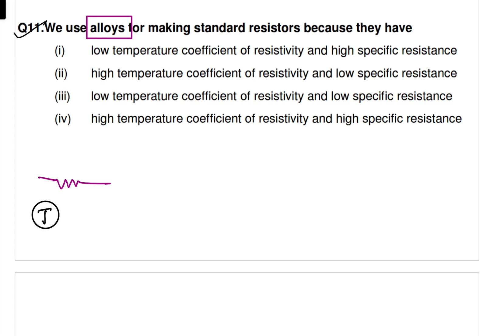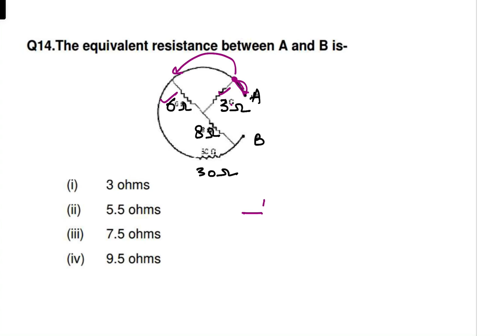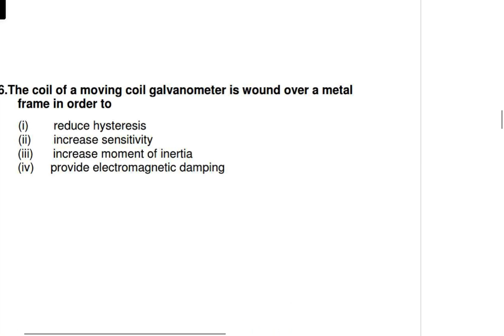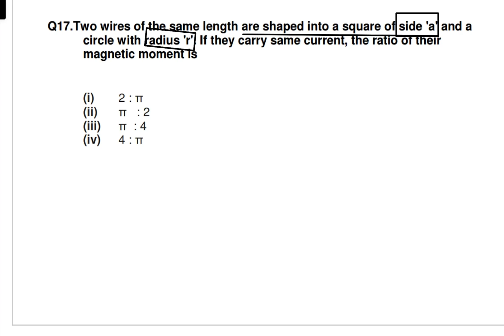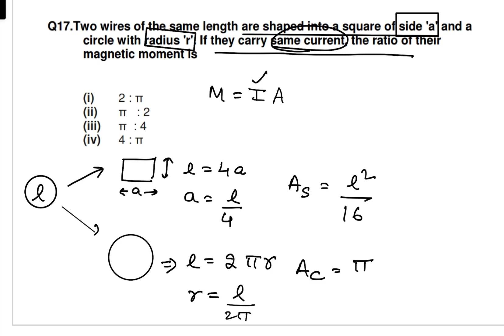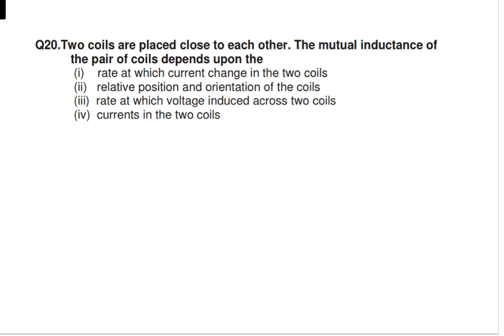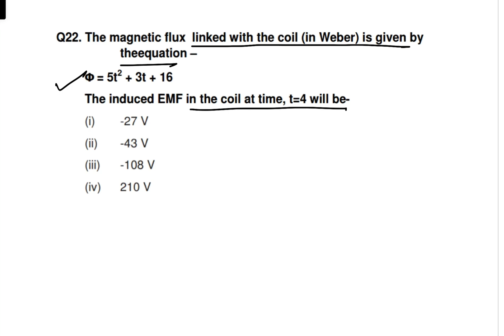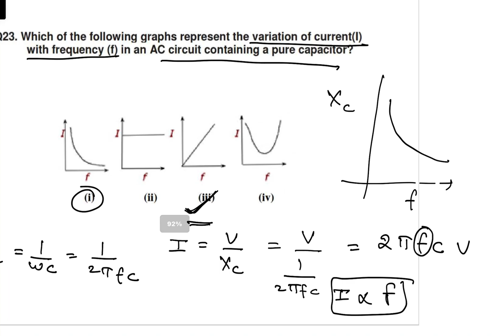Class 12 Physics CBSE Sample Paper Solutions 2021-2022 (Term 1 Exam) - Part 2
Class 12 Physics CBSE Sample Paper Solutions 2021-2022 (Term 1 Exam)
cbse class 12 sample paper 2021 physics